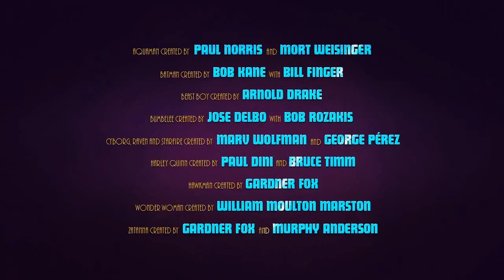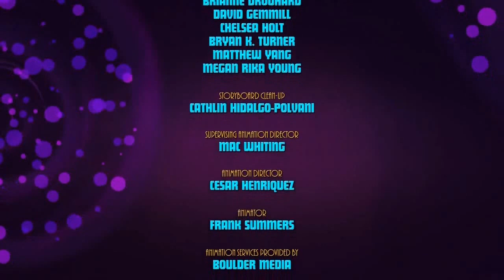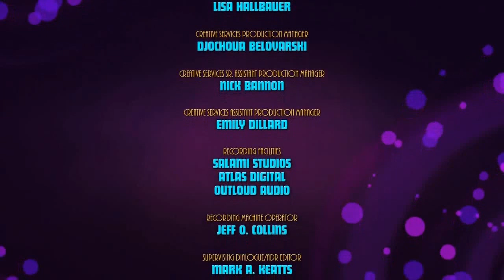TTGO! & DC Super Hero Girls Mayhem in the Multiverse End Credits with Coldplay X BTS My Universe